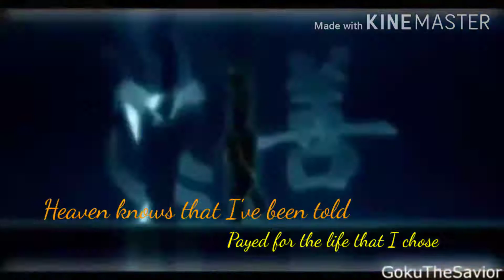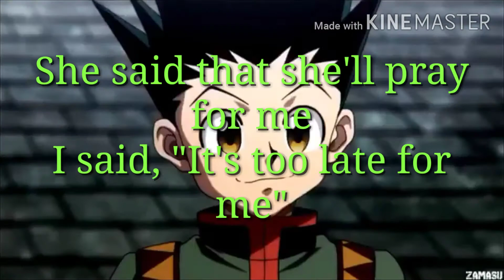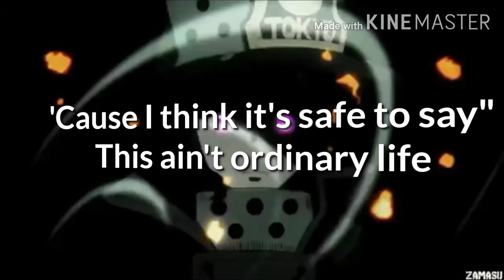Ordinary Life 『AMV』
What should my next video be based on?